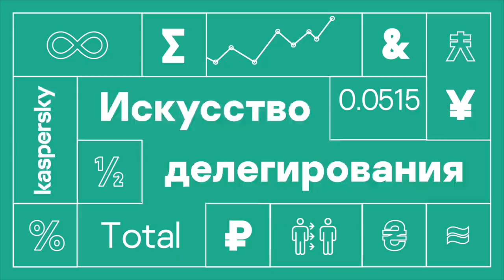Поверить в свой бренд одежды и научиться делегировать. Кейс прокачки бизнеса в Белгороде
Героиня нового фильма проекта помощи бизнесу «Доступно новое обновление» Анастасия Шатерная занялась бизнесом в маленьком поселке Белгородской области около 10 лет назад. Магазин с одеждой и нижним бельем рос, появилось собственное производство женской одежды.
Помогут ли Анастасии эксперты поверить в силу своего бренда? Научат ли делегировать задачи в магазине, чтобы полностью сконцентрироваться на производстве? Смотрите процесс прокачки бизнеса с челленджами, советами и кейсами, вдохновляйтесь на новые достижения!

Узнать больше о проекте помощи малому бизнесу «Доступно новое обновление» от «Лаборатории Касперского» можно